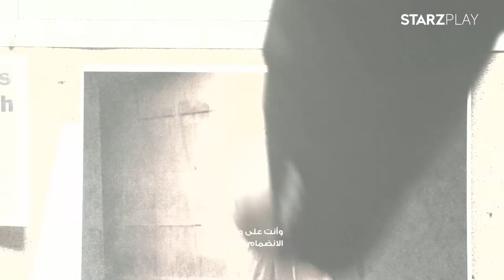Pearson Trailer | Watch Now on STARZPLAY | ستارزبلاي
Attorney Jessica Pearson enters the complex and seedy world of Chicago politics.